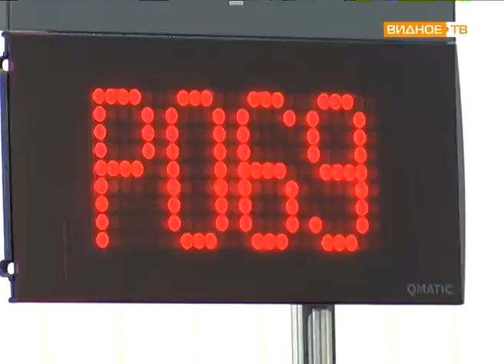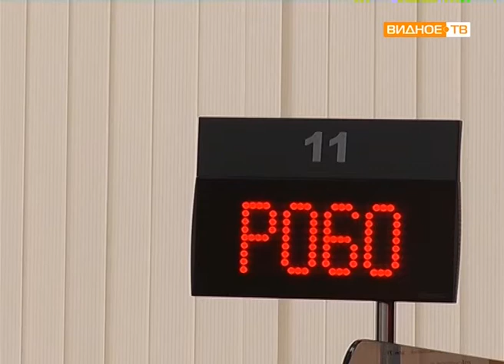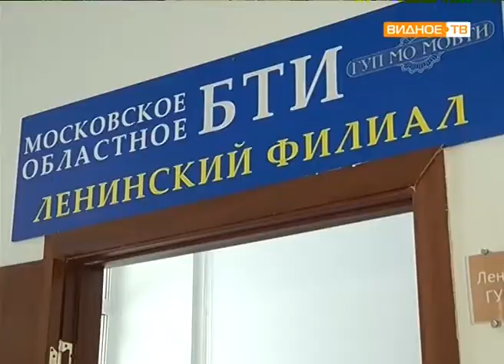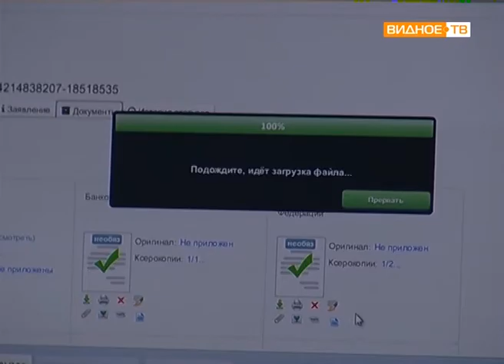"В десятке" - многофункциональный центр Ленинского района